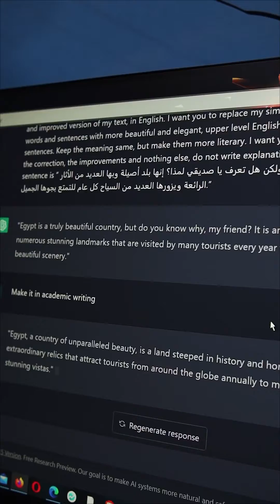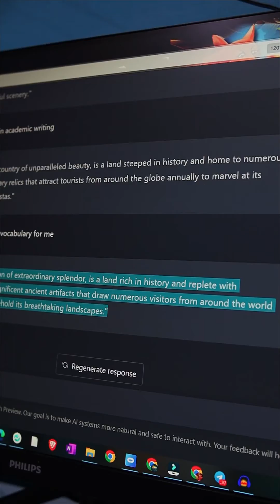الترجمة باحترافية مع الذكاء الاصطناعي ومجانًا | Translate with Chat GPT4o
في الفيديو ده هتعرف ازاي تستخدم برامج ومواقع الذكاء الاصطناعي علشان تترجم أي نص معاك. وفي الفيديو ده هنستخدم شات جي بي تي ChatGPT.

إليك التوجيه للذكاء الاصطناعي لمساعدتك في الترجمة باحترافية Translate with Chagpt4o:
✅ The ChatGPT Prompt  to translate from Arabic to English:
"I want you to act as an English translator, spelling corrector and improver. I will speak to you in any language and you will detect the language, translate it and answer in the corrected and improved version of my text, in English. I want you to replace my simplified A0-level words and sentences with more beautiful and elegant, upper level English words and sentences. Keep the meaning same, but make them more literary. I want you to only reply the correction, the improvements and nothing else, do not write explanations. My first sentence is “مصر بلد جميلة جدًا, ولكن هل تعرف يا صديقي لمذا؟ إنها بلد أصيلة وبها العديد من الأثار الرائعة ويزورها العديد من السياح كل عام للتمتع بجوها الجميل.”"

يظهر الذكاء الإصطناعي أثرًا كبيرًا في العديد من المجالات، و الترجمة الاحترافية هي واحدة منها. في هذا الفيديو، نعرض لك الأشياء ال 10 التي يمكنك القيام بها مع ChatGPT الجديدة، الجزء الأول: الترجمة الآلية. نشاهد كيف يمكن ل ChatGPT الجديدة الذكي الترجمة الآلية الغامضة، و كيف يمكنها التعامل مع اللغات المختلفة، و كيف يمكنها الحل الأكثر فاعلية للتحديات اللغوية التي تواجهها الشركات و الأفراد. الآن، يمكنك التحدث، التعلم، و العمل بشكل أسهل مع ChatGPT الجديدة.

⚡⚡⚡أهم معداتي⚡⚡⚡
✔️ Camera: Canon Eos M50
✔️ Lens1: Viltrox 23MM
✔️ Lens2: TTArtisian 8mm fisheye lens
✔️ Mic: LensGO Shotgun Mic
✔️ Cam2: Nikon D3300 with 35mm Lens
✔️ Cam 3: Insta360 one x2

في هذه السلسلة يمكنك أن تتعلم:
✨ كيف تترجم المحتوى بChatgpt?
🔥 الترجمة بالذكاء الاصطناعي
📖 الترجمة بالذكاء الصناعي ChatGPT